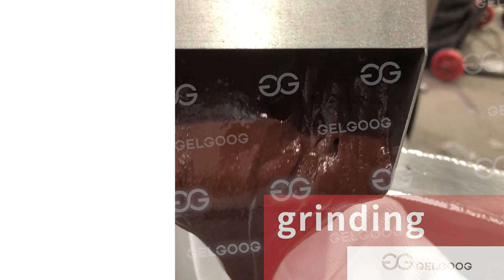2023 Cocoa Powder Processing Machine/ Cocoa Processing Plant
The cocoa powder processing machine is composed of metal separation, roaster, peeler, grinder, cocoa butter press and cocoa powder machine.